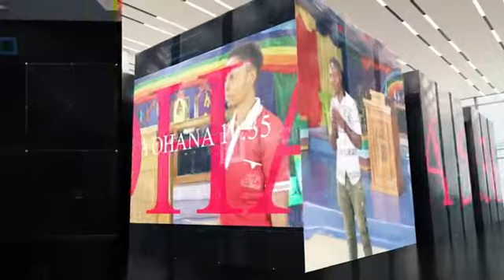YESU KRISTO ANATENDA.... MTOTO ALIEKAA UPANDE TUMBONI AZALIWA SALAMA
Prophet. R. Temi
Jesus Christ's Family Ministry
Kahama, Tanzania.